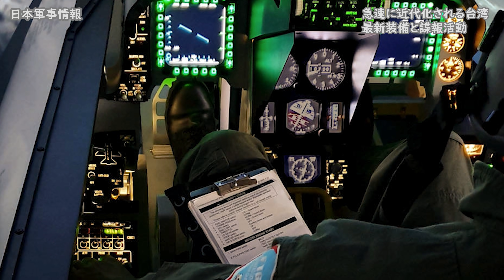台湾の軍は強いのか？各軍の装備から予想する軍事力とは【日本軍事情報】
※訂正　沱江級コルベットには垂直発射装置は搭載されておらず、沱江級コルベット後継艦に垂直発射装置が搭載される予定となっています。　ご指摘ありがとうございます。

■日本軍事情報の作者・午後正午にコーヒー一杯分の応援していただけるメンバー↓↓
コメント横に期間でレベルアップするメンバー専用バッジがつきます。

■企業様、コラボの相談はこちら

※情報調査から動画作成まで1か月以上の時間をかけてできるだけ正確にお届けすることを目標にしていますが、あくまでも趣味のチャンネルですので、ご了承の上お楽しみください。

By The original uploader was Szuyuan huang at English Wikipedia. - Originally from en.wikipedia; description page is/was here. Transfer was stated to be made by Evers., Attribution,

Simon Q from United Kingdom - M60 A3Uploaded by High Contrast, CC 表示 2.0,

玄史生 - 投稿者自身による作品, CC 表示-継承 3.0,